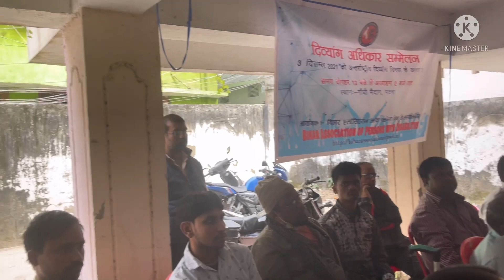Sensitization cum Awareness Programe for PwDs of Patna Nagar Nigam - PwDs of various wards